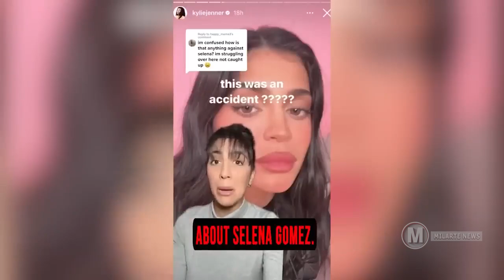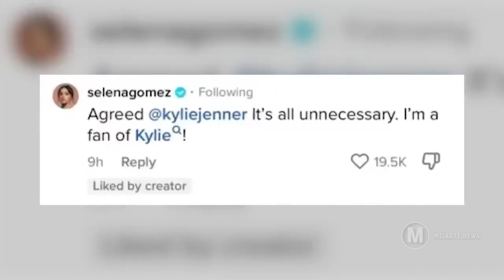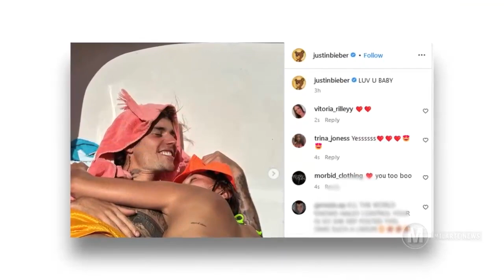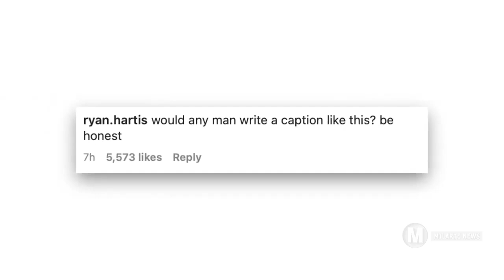Selena leh Hailey te Buaina ah Justin a rawn lang ve ta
Lemchan lam ngainatute tan "LEMCHAN KHAWVEL" ah Videos hmuhnawm tak tak en tur a awm bawk e.